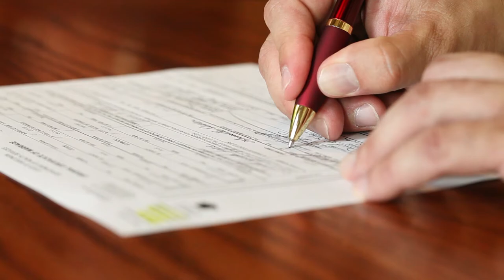Ann + Hal | OLA Beloit Ironworks Merrill & Houston Wedding Peer Canvas Rockford Photographer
Reception - Merrill and Houston Steakjoint
in the Beloit Ironworks Hotel